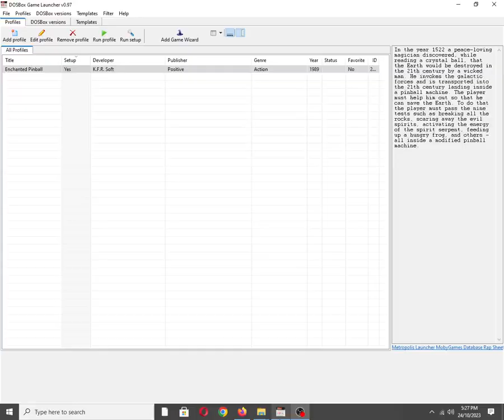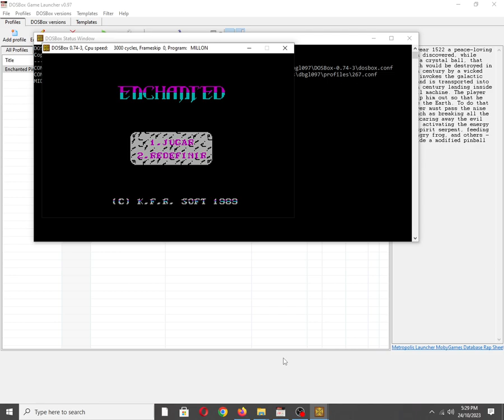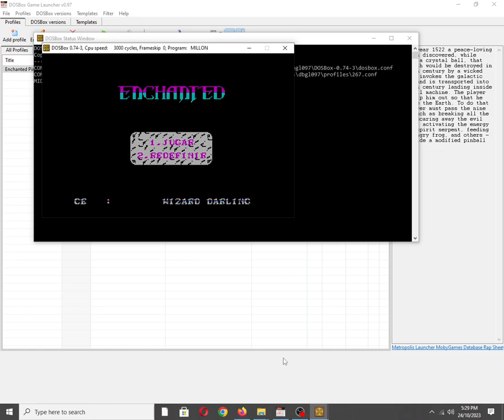Enchanted Pinball [MS DOS] Title Screen on IBM PC Speaker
Mobygames description:
In the year 1522 a peace-loving magician discovered, while reading a crystal ball, that the Earth would be destroyed in the 21th century by a wicked man. He invokes the galactic forces and is transported into the 21th century landing inside a pinball machine. The player must help him out so that he can save the Earth. To do that the player must pass the nine tests such as breaking all the rocks, scaring away the evil spirits, activating the energy of the spirit serpent, feeding up a hungry frog, and others - all inside a modified pinball machine.

Also available on:
Vanillo: ✅☑✔
COS.TV: ✅✔☑